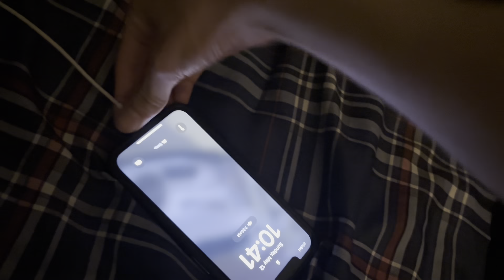9349: Got the larger vehicles parked on the lower floors of the Hot Wheels Complex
After writing all the car names down, I quickly started parking the larger cars in the building on the lower floors. It took quite a while to see which cars would be parked on the lower floors. I switched the larger vehicles to other spaces and placed more cars where that extra space was originally going to be useless. Then I repeated the process on the rest of the ramps. Finally I got to the point where I ran out of the larger vehicles and stopped there until the following day. There are 2 cars parked on the 3rd floor driveway because an extension will be built above the marble tracks right next to the elevator. This will be the final video from May 12th and before the description ends,I quickly wanted to point out that 1 year ago, I went to the bowling alley with my former school but that wasn’t the problem with the day but the most fun part of that specific day was completely destroyed since I didn’t film what I originally planned to film since we didn’t go anywhere. That’s right, I was planning to film the wooden benches at CPK at The Pike Outlets but unfortunately, that was just not filmed. Anyway, that will be it for this video.

Video specs:
Phone used: iPhone 15
Lens used: Standard
Microphone used: Built-in
Date of uploading: Monday May 13, 2024
Time of uploading: 11:53 PM
Date of editing: Tuesday May 14, 2024
Time of editing: 3:59 PM
Date of posting: Tuesday May 14, 2024
Date of filming: Sunday May 12, 2024 [Mother's Day]